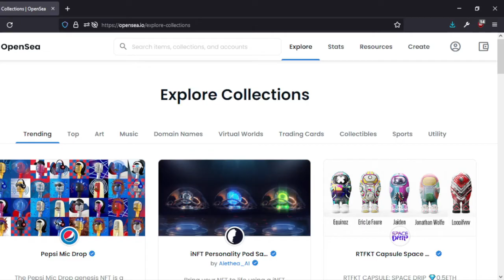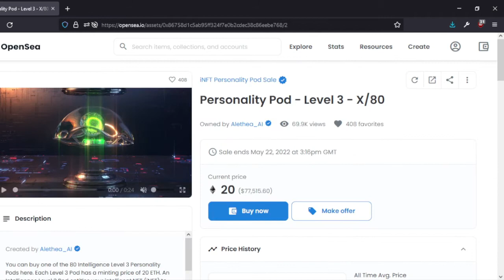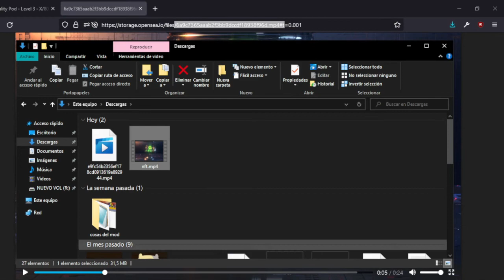ADQUIERO un NFT (No screenshoting) | Meme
Un video fuera de lo común, pronto volveré a los mods.
Probablemente este video traiga más polémica que los anteriores, que apenas si tenian un par de dislikes, pero bueno.